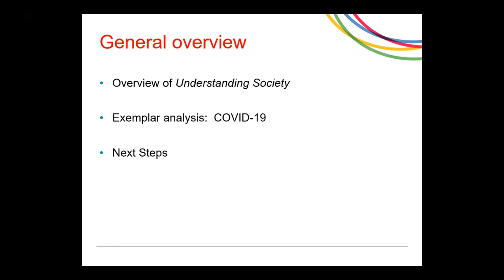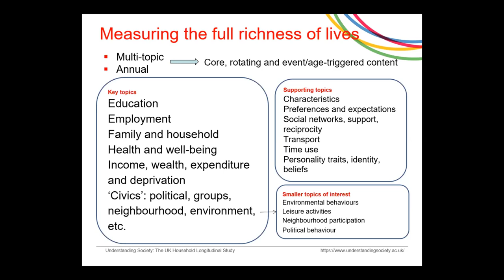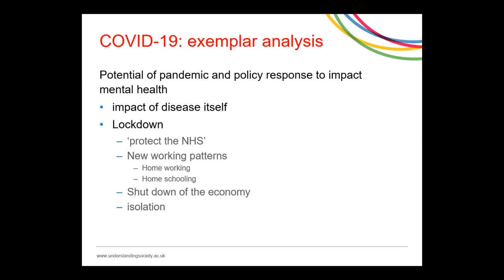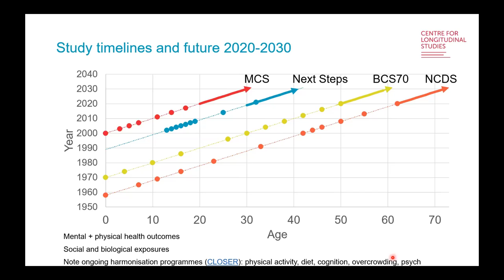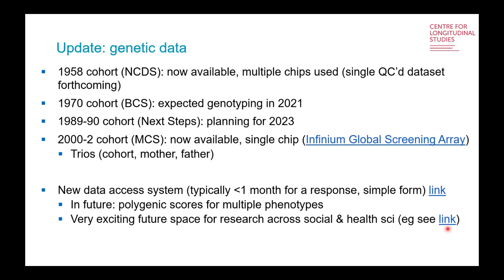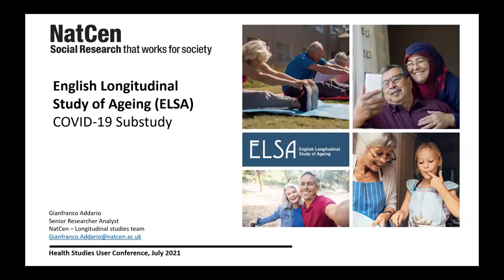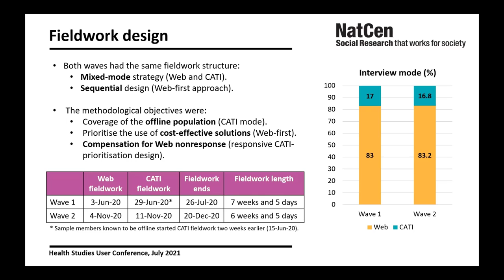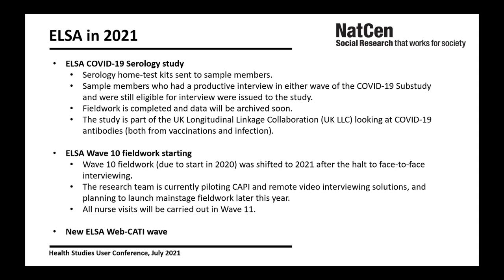Health Studies User Conference 2021: Longitudinal Data updates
Longitudinal Data updates at the Health Studies User Conference 2021.

Chair: Mari Toomse-Smith, National Centre for Social Research

Understanding Society
Meena Kumari, Institute for Social and Economic Research

Birth Cohort Studies
David Bann, Centre for Longitudinal Studies

English Longitudinal Study of Ageing (ELSA)
Gianfranco Addario, National Centre for Social Research